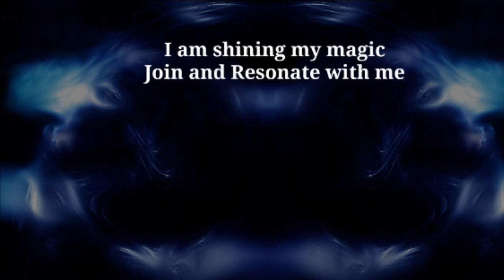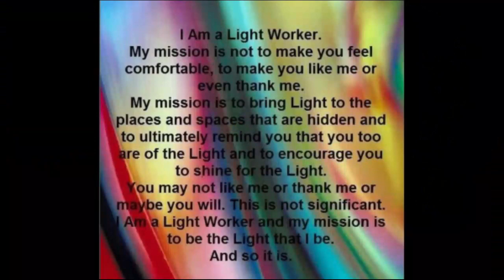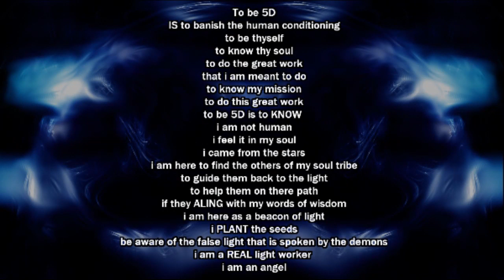has it really been a year since i created this channel/ welcome to memory lane/ its been a year